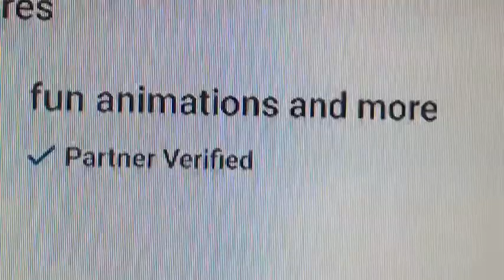Vlog #2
Lil baby - freestyle